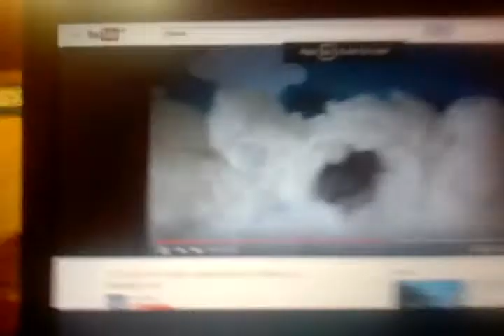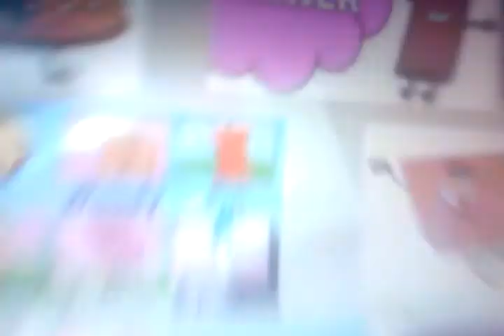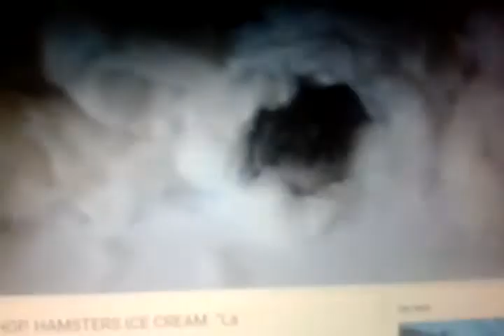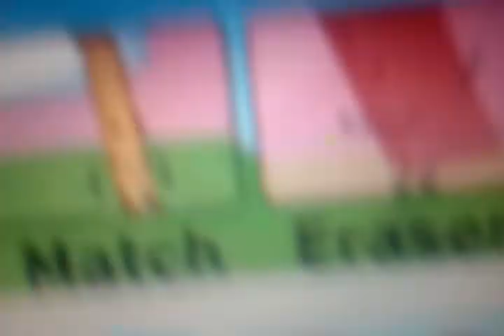Coco And Hamsty Stupid Adventure Funniest Video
ABSOLUTELY FUNNY